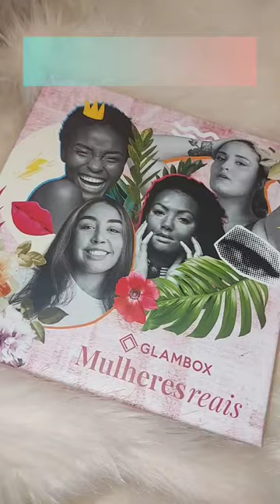GLAMBOX VALE A PENA?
💕 Venha para a Glam: a maior experiência em um só lugar! Com meu cupom JULI038182 você ganha descontos exclusivos em qualquer plano + brinde no plano anual!

Facebook: Juliane Rossit Make Up

As músicas utilizadas no vídeo não são de minha autoria. Créditos a seus respectivos donos.